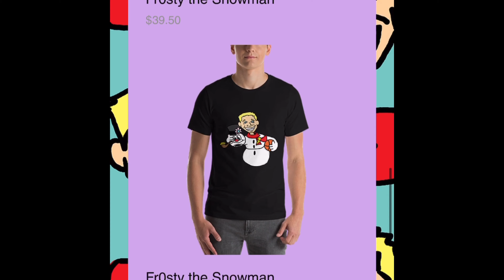Everything you need to know before the NBA Play IN + my picks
merch ig  @dfy_clothing